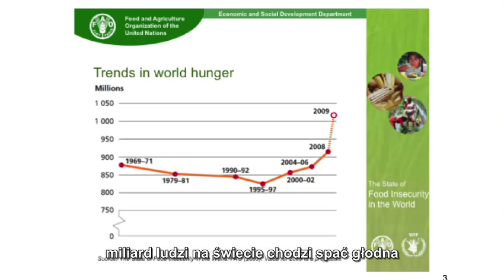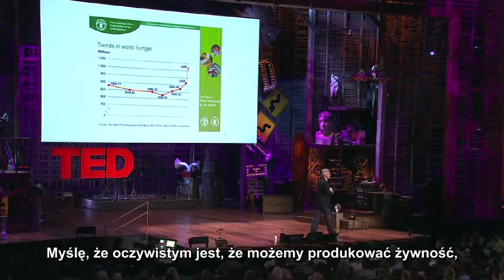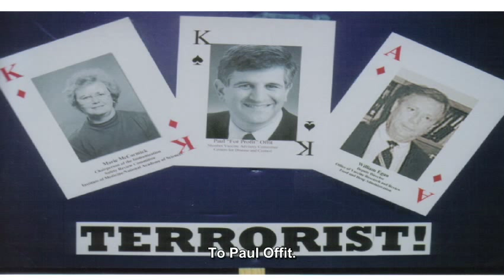TED: Michael Specter - Niebezpieczeństwa wynikające z negowania nauki 1/2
Szczepionki, które rzekomo wywołują autyzm, zakaz produkcji żywności zmodyfikowanej genetycznie, bzik na punkcie ziołolecznictwa. O rosnącym strachu przed nauką i jej owocami mówi Michael Specter. Ostrzega nas przed trendem, który dla rozwoju ludzkości może okazać się katastrofalny w skutkach.

Odpowiedzialny za rozpowszechnianie informacji, że szczepionki mogą wywoływać u dzieci autyzm, jest brytyjski chirurg Andrew Wakefield, który w maju 2010 roku został skreślony przez Brytyjską Naczelną Izbę Lekarską z rejestru lekarzy. Eksperci Izby stwierdzili, że badania Andrew Wakefielda były nieuczciwe i nieetyczne. Do dziś jednak wielu naukowców, rodziców i opiekunów dzieci autystycznych uważa, że szczepionki mogą powodować autyzm.